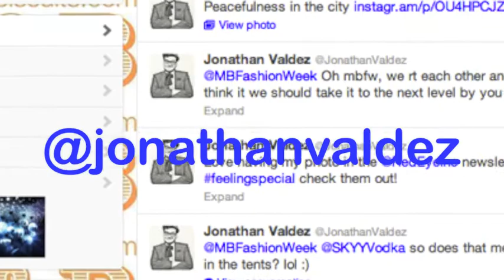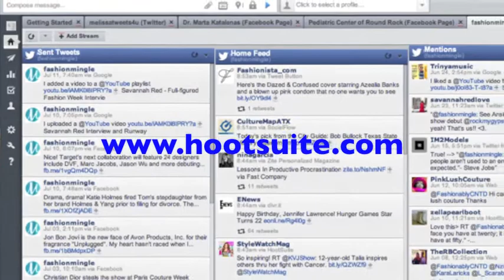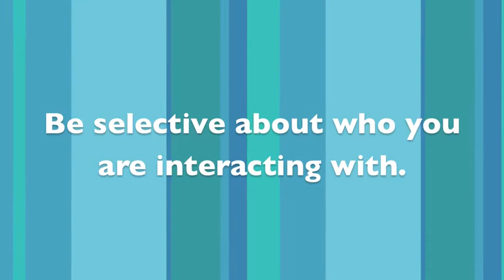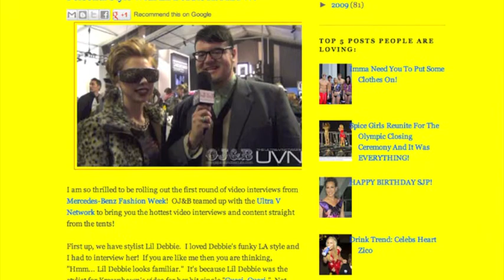Twitter Tips with Celebrity Fashion Blogger Jonathan Valdez of OrangeJuiceandBiscuits.com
Fashion blogger Jonathan Valdez of OrangeJuiceandBiscuits.com shares his tips for growing your fashion brand with Twitter.